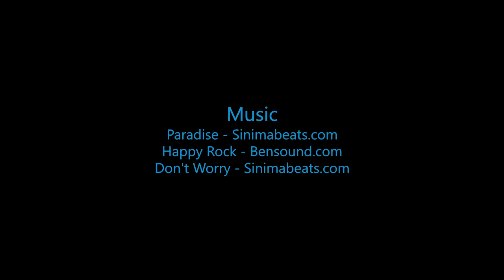Skydive B.I.G - Emily